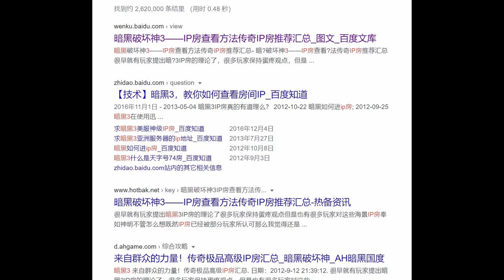【暗黑3】玄學重鑄有用嗎？！再戰卡奈100次，想不到最後竟然.......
上次重鑄武器100次悲劇之後，很多熱心的涅法雷姆給我推薦了不同的方法。
我總結歸納了一下，順便給大家驗證一下好不好用。
干貨在最後，一定要看完哦！
謝謝大家！